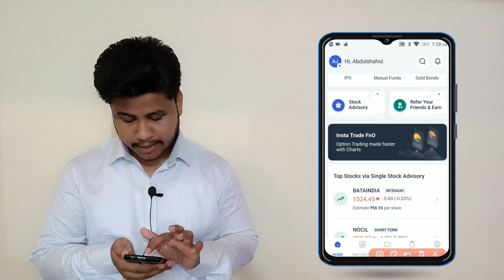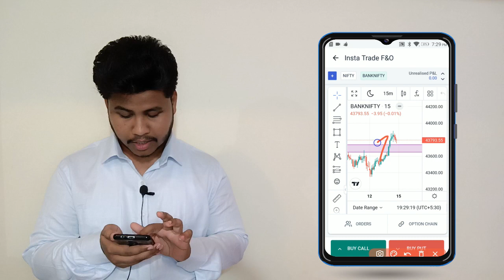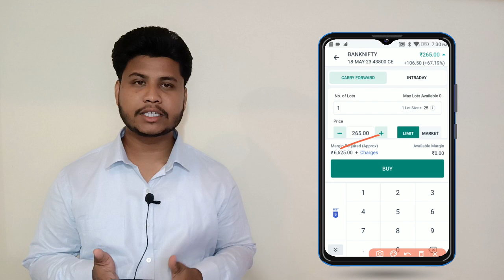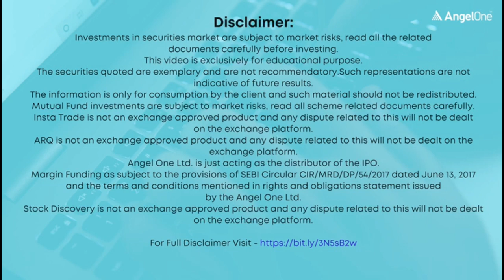NIFTY & BANKNIFTY ANALYSIS 13 MAY MARATHI / BANKNIFTY ANALYSIS FOR 13TH MAY 2023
MARATHI TRADER,
Wall Street Marathi,
nifty analysis for 13 MAY Monday,
bank nifty analysis for 13 MAY,
bank nifty analysis for 13 MAY monday,
bank nifty expiry 13 MAY,
nifty expiry on 13 MAY,
nifty expiry on  Thursday,
bank nifty expiry Thursday,
Nifty Forecast,
nifty,
nifty share price,
bank nifty,
nifty 50,
bank nifty share price,
nifty today,
nifty tomorrow,
nifty analysis
banknifty analysis